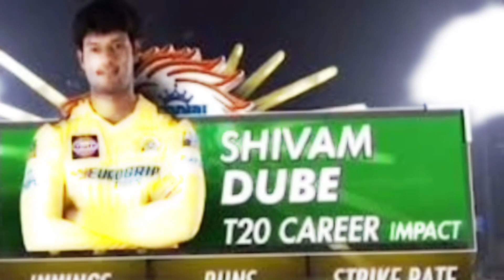आज मुंबई और चेन्नई का मुकाबला क्या मुंबई जीतेगी या चेन्नई